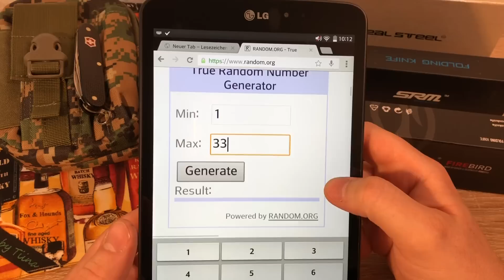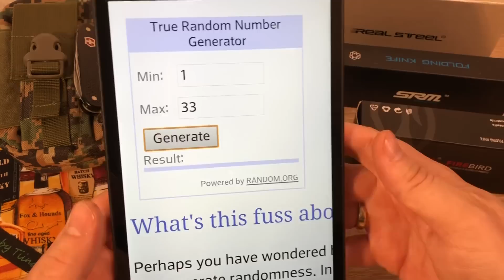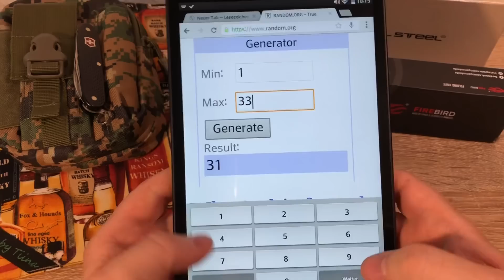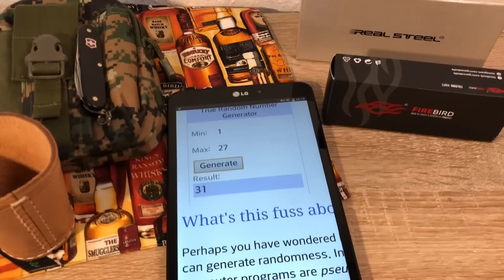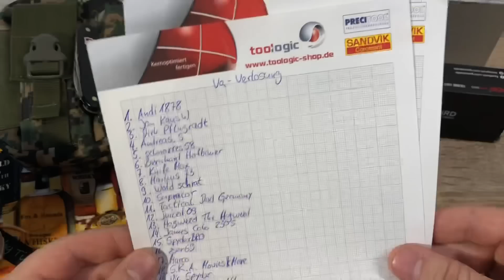555+ Subscriber Giveaway ⭐️DIE VERLOSUNG⭐️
Bitte lässt mir eure E-Mail Adresse zukommen damit ich euch eure Gewinne zusenden kann .

Vielen Dank an alle Teilnehmer , das ihr so zahlreich teilgenommen habt !